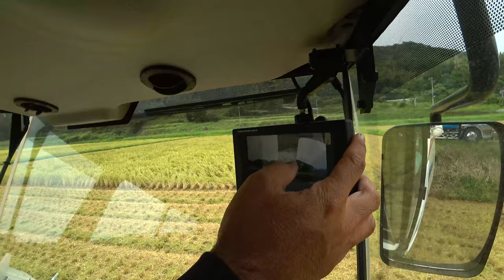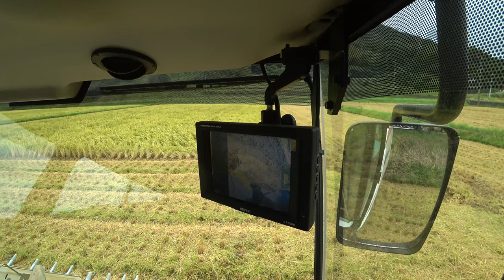【会社員実家農業手伝う】2023倒伏田をER470４条刈りで刈り取り中気がついたが、キャビン内からは！